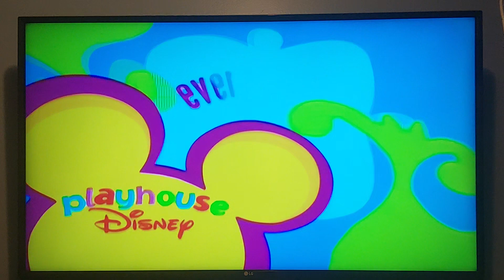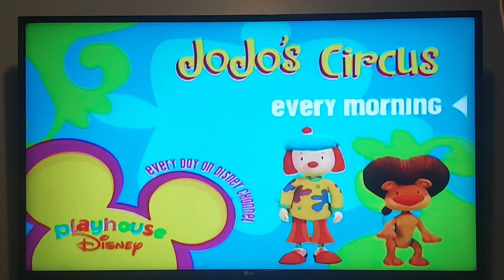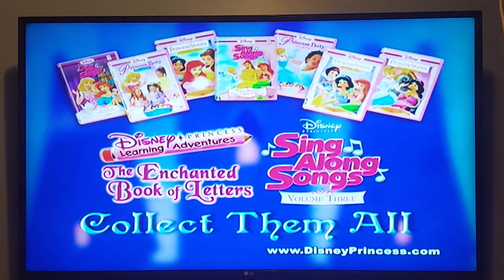Sneak Peeks from The Muppet Christmas Carol 2005 DVD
NO COPYRIGHT INFRINGMENT INTENDED! Here's the Order:
1. Kronk's New Groove Preview
2. Jojo's Circus Promo
3. Disney Learning Adventures: The Enchanted Book Of Letters/Disney Princess Sing-Along Songs: Volume 3 Preview